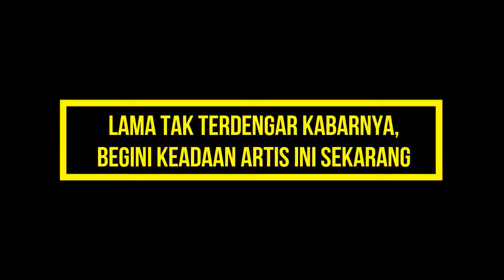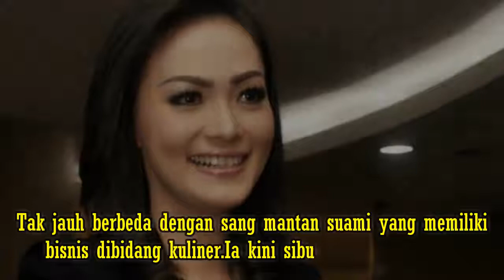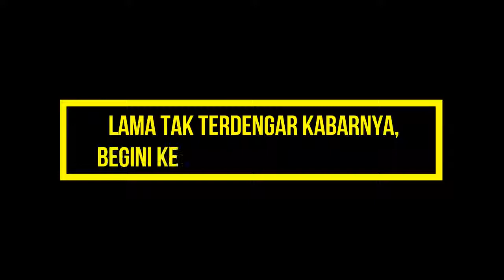Ingat Christy Jusung Mantan Istri Hengky Kurniawan, Begini Nasibnya Sekarang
Ingat Artis Cantik Christy Jusung? Begini Nasibnya Sekarang, Bikin Kaget! TRIBUN-TIMUR.COM - Lama tak ada kabar, artis cantik Christy Jusung (33) kini sedang ditimpa musibah. Sudah sepekan,.

Christy Jusung, Datang, Hengky Kurniawan, Beri ,Sambutan Menggelar tiga acara syukuran, Hengky Kurniawan mengundang Christy Jusung, mantan istrinya. Diundang ke acara akikah Zavier, tasyakuran.